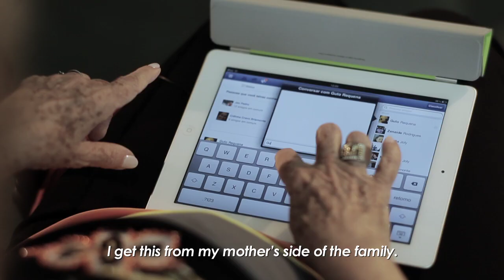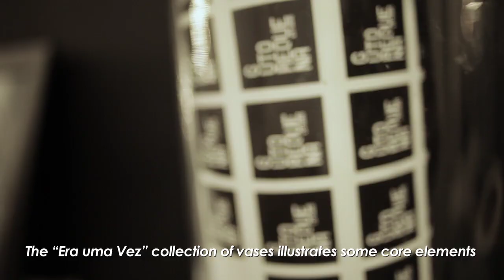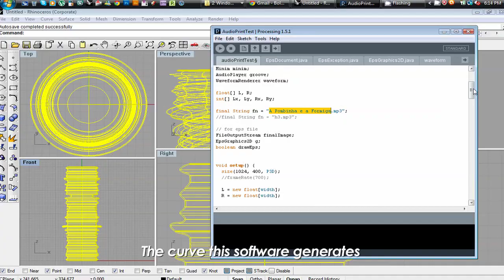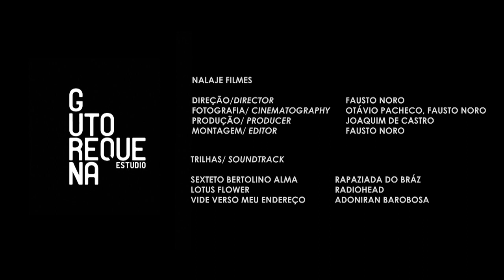Coleção Era uma Vez/ Once Upon a Time Collection - Estudio Guto Requena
ONCE UPON A TIME COLLECTION BY ESTUDIO GUTO REQUENA

Development: Architect Henrique Stabile
Programming Engineer: Thiago Hersan
Fabrication: Vidros Zero 1

ABSTRACT
The "Once Upon a Time" collection of glass vases is composed of four pieces in different sizes, created from the recording of Guto Requena's grandmother retelling the fables from his childhood. These stories were captured on a mobile phone in 2011 and used as the basis for the computer models of the vases. The forms generated by the interpretation of the audio files are the soul of these works, which express through their curves the narrative drama of the fables. The vases were manufactured by glass blowing artisans using recycled material.

The collection reflects the interests of the Estudio Guto Requena in the design process, in designs inspired by emotional memory,  in the rich Brazilian culture and history, and an appreciation for the artisanal. The objects represent a form of investigation of the creative process in design using the possibilities offered by new digital technologies and concepts arising from Cyberculture.

INSPIRATION
Dona Therezinha, Guto Requena's maternal grandmother, was an English teacher in the city of Sorocaba, São Paulo. Often in his childhood there, Requena and his cousins would gather around to listen in rapt attention to her telling stories, many of which came from English literature. "The different intonations she created with her voice were mesmerizing, the suspense and joy, the rich details of her narrative. These shared memories have remained with me all my life. "

At 85 years old, Dona Therezinha possesses an inspiring clarity. In 2011 Requena decided to record some of her most memorable stories. On every trip to see her, he repeated the ritual of his childhood. These were beautiful voyages back in time to the sight of his grandmother's home, its sounds and smells, and to many new discoveries that emerged.

CREATION
Four tales were chosen to transform into objects: "The Wind and the Sun", "The Wren and the Owl ", "The Party in Heaven" and "The Little Dove and the Ant ". With these stories captured on MP3 files, Estudio Guto Requena began processing them via software into two-dimensional curves. Each curve visually portrays the narrative drama of the tales, and are the literal embodiments of the sighs, emotions and sound qualities of Requena's grandmother.

The next step was to transform this curve into a three-dimensional form. With a simple maneuver using Rhino 3D software, this curve was rotated 360 degrees about an axis, generating the final shape of the vessel. Therefore, the final forms were obtained through parametric modeling, using the images generated from the audio files as parameters. Each fable has a unique curve, shape and size. Each vase is the volumetric materialization of one fable.

FABRICATION
While the creative process involved digital technologies, analog and artisanal techniques were chosen for the fabrication process.

The glass factories in the São Paulo neighborhood of Belenzinho, which saw its peak production in the 1950s and 1960s, were founded by Italian immigrants from the Murano region in the 1930s. After the end of the military dictatorship in 1984, the 1990s brought economic liberalization, especially during the Collor administration. Most artisanal glass factories in the Belenzinho area failed in this period, losing their business to the giant international firms that had arrived.

To produce the "Once Upon a Time" collection, Requena relied on one of the few companies that survived this period, a family business currently in its fourth generation of glass workers. The four vases were hand-made through the ancient technique of glassblowing. They were composed of glass shards and scraps of sheet glass from the Guardian glass factory. The four iron forms used to shape the vases during the blowing process were also handcrafted.